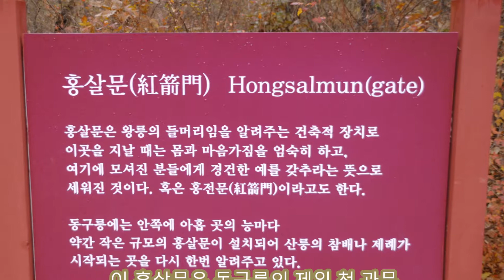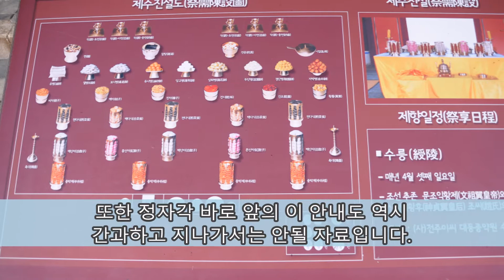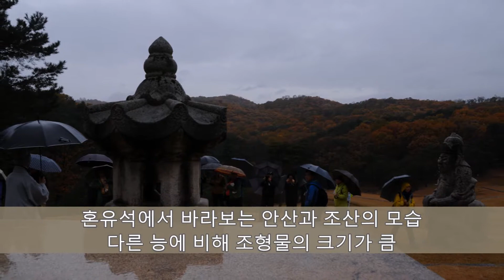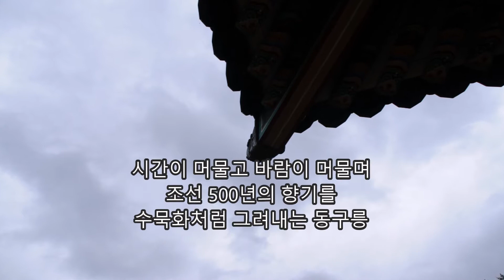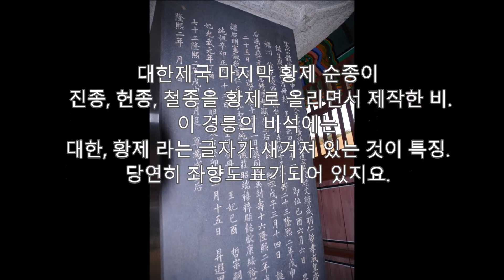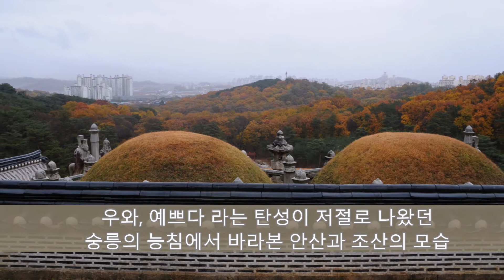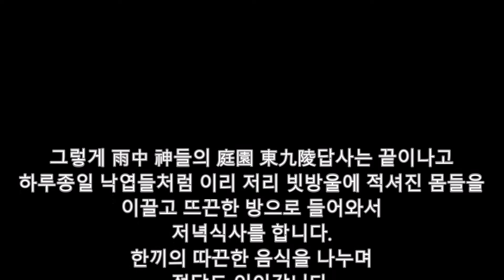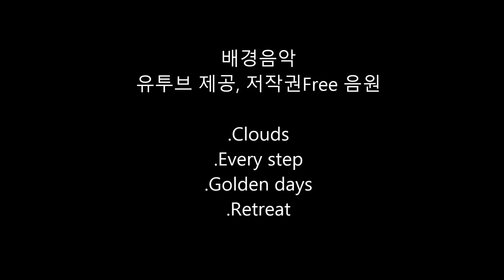[원광디지털대학교/동양학과]신들의 정원 동구릉東九陵 wdu 풍수답사